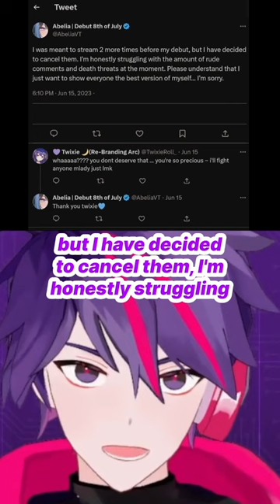“Rip-Off” VTubers Receive Threats